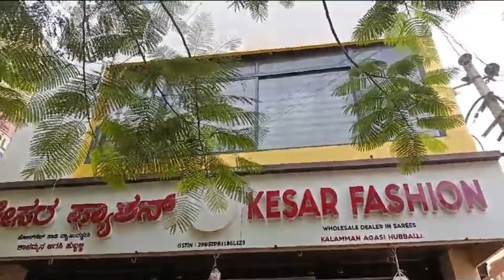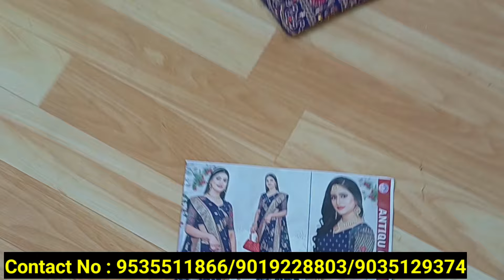Wholesale Saree Shop| ಹೋಲ್ ಸೇಲ್ ಸೀರೆ ಅಂಗಡಿ ಹುಬ್ಬಳ್ಳಿ|Wholesale Shop in Hubli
Kesar Fashion
Kalamman Agasi,
Near Suco Bank
Hubballi-580 028

Video shoot/advertisement/YouTube promotion :-
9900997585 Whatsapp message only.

ಸ್ನೇಹಿತರೆ,  ಕೆಸರ್ ಪ್ಯಾಶನ್ ಅಂಗಡಿಯಲ್ಲಿ ಈ ವಿಡಿಯೋ ಮೂಲಕ ಹೋಗಿ ನೀವು ಬಟ್ಟೆ ಖರೀದಿಸಿದ್ದಲಿ,ನಿಮಗೆ 10% ಹೆಚ್ಚುವರಿ ಡಿಸ್ಕೌಂಟ್ ಸಿಗುತ್ತದೆ. ಹಾಗಾಗಿ ಖರೀದಿ ಮುಗಿದ ನಂತರ ಹೆಚ್ಚುವರಿ ಡಿಸ್ಕೌಂಟ್ ಬಗ್ಗೆ ಮಾತನಾಡಿ ಅದರ ಸದುಪಯೋಗ ಪಡೆದುಕೊಳ್ಳಿ, ಧನ್ಯವಾದಗಳು.